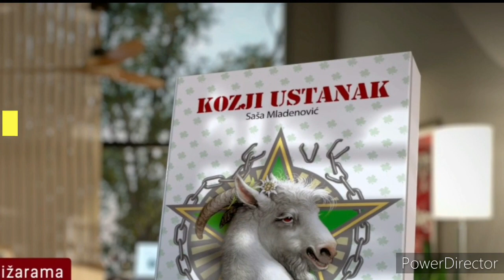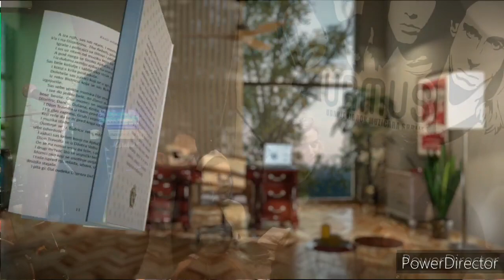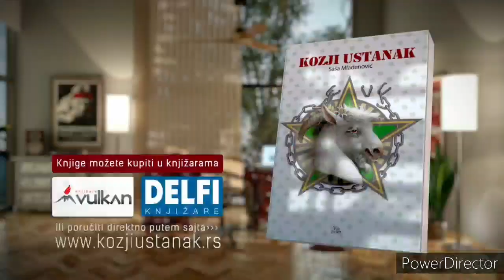Kozji Ustanak Promocija 06 04 23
Promocija romana "Kozji ustanak" u URMUS-u, 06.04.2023. Govorili su Milivoje Pajović i Tamara Krstić. Aleksandrija i Plutonija su podsetili šta to beše muzika...